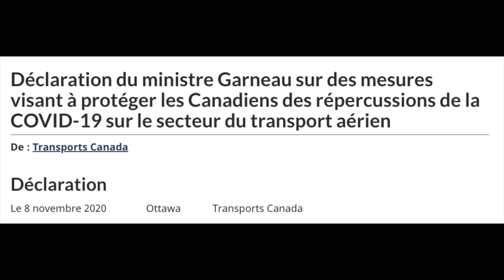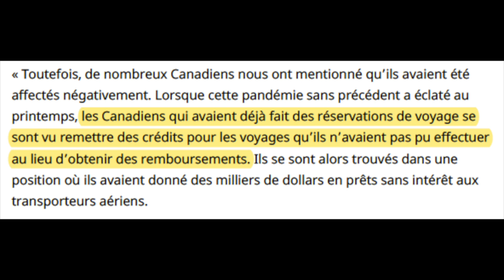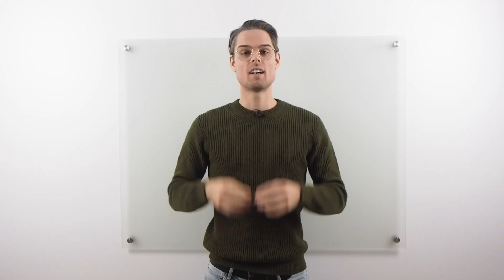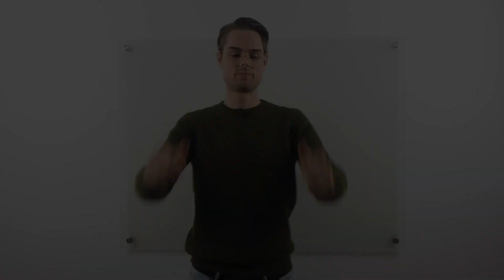Déclaration du gouvernement🇨🇦 | Air Canada sauvée de la faillite?✈️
L'annonce faite aujourd'hui par le Ministre des Transport, Marc Garneau, vient-elle officialiser un sauvetage du secteur aérien par le gouvernement fédéral canadien? Il est fort possible que oui.